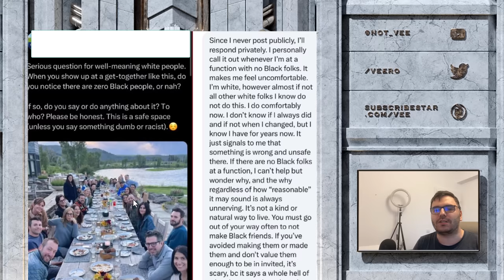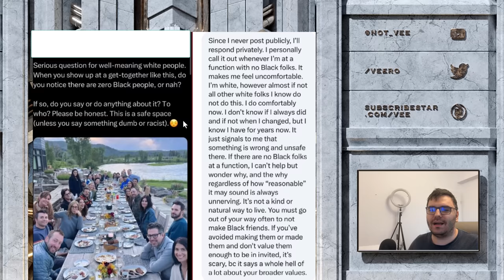One Picture Shows Why Wokenes When Applied Is Ridiculous